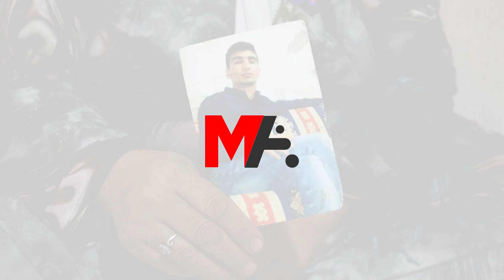7 SAL IN BAJAR BI BAJAR LI CENAZEYÊ KURÊ XWE DIGERE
Di navbera 16'ê tebaxa 2015'an û 14'ê adara 2016'an de li navçeya Nisêbînê ya Mêrdînê 8 caran qedexeyên derketina derve hatibûn ragihandin. Li gorî rapora Komeleya Yekitî Çand Piştevanî û Alikariya bi Kesên Xizmên Xwe li Dergûşa Şaristaniyê Winda Kirine re (MEBYADER) li navçeyê di dema qedexeyan de 83 kes hatine qetilkirin û heya niha cenazeyê 28 kesan radestî malbatên wan nehatine kirin. Ji van cenazeyan yek jê jî yê Nesîm Atabay (20) ê xwendekarê beşa felsefeyê yê Zanîngeha Karatekînê ya Çankiriyê ye. Dayika wî Ayşe Atabay (50) 7 sal in li cenazeyê wî digre.